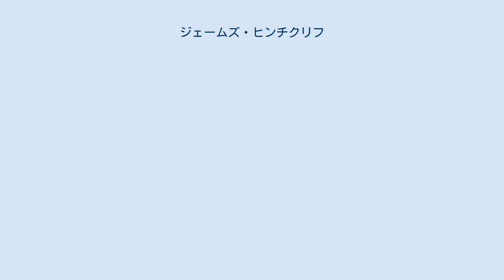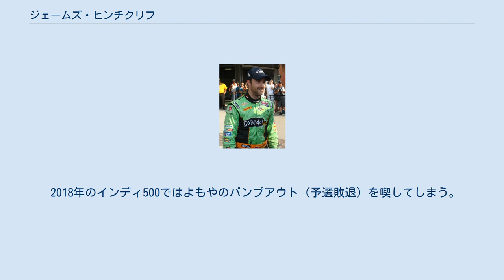ジェームズ・ヒンチクリフ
ジェームズ・ヒンチクリフ (James Hinchcliffe, 1986年12月5日 - ) は、カナダのレーシングドライバー。
2011年よりインディカー・シリーズに参戦している。
 ゴーカートレースの後、ヒンチクリフは2003年にオープンホイールに参戦、ブリヂストンレーシングアカデミーF2000シリーズで3位となる。
翌年はフォーミュラ・BMW USAに参戦、3勝を挙げた。
2005年はスター・マツダ・シリーズに参戦、3勝を挙げてランキング3位となる。
2006年、アトランティック・チャンピオンシップにステップアップ、フォーサイス・レーシングに加わる。
ポートランドで優勝し他に表彰台に2度上るが、シーズンランキングは10位であった。
 その後A1チーム・カナダに加わりA1グランプリに参戦、ザントフォールトのスプリントレースで8位、メインレースで13位となり、チェコではスプリントレースで2位に入賞したが、メインレースでは周回の大半をトップで走行したものの、アレックス・ユーンと接触し5位となった。
続く北京ではスプリントで4位、メインでは優勝の可能性があったもののピット戦略の誤りで10位に終わった。
2戦を欠場しニュージーランドではスプリント、メイン共に6位であった。
 その後は再びシエラ・シエラ・エンタープライゼズからチャンプカー・アトランティックに参戦、優勝は無かったもののシーズンを4位で終えた。
このシーズン中、彼はチャンプカー・ワールド・シリーズのテレビ中継でコメンテーターを務めた。
2008年はフォーサイス・レーシングに戻り第2戦のラグナ・セカで優勝、再びランキング4位となる。
 2009年はインディ・ライツに参戦、サム・シュミット・モータースポーツに加わる。
シーズンではポールポジションも優勝も無かったがランキング5位となった。
2010年、チーム・ムーア・レーシングと契約する。
ヒンチクリフは3勝を挙げそのほか5度の表彰台を得、フランス人ルーキーでサム・シュミットのジャン＝カール・ヴェルネイに次ぐランキング2位となった。
 彼はまた2010年のインディ500では、インディアナポリス・モータースピードウェイ・ラジオネットワークのレギュラードライバーアナリストのディヴィー・ハミルトンがレースに出場したためその代役としてドライバーアナリストを務めた。
 2012年のインディ500、予選後のヒンチクリフ 2011年4月、ヒンチクリフはニューマン・ハース・レーシングと契約し、インディジャパンを除く2011年のインディカー・シリーズに参戦することが発表された。
第2戦のバーバー・モータースポーツ・パークでデビューを果たしたが、スピンしたE.J.ヴィソと接触、完走することはできなかった。
続くロングビーチでは4位に入賞し、第4戦のサンパウロでは9位に入賞した。
 初めての出場となった2011年のインディ500では13位からスタート、序盤から上位を走行したが、101ラップ目にクラッシュし、29位でレースを終えた。
 インディ500に続いて、テキサスでのファイアストン・ツイン275sに出場、しかしながら両レースとも苦戦、20位および19位という結果であった。
続くミルウォーキー・マイルでは6位に入賞する。
シーズンのその後はコンスタントに完走し、パンサー・レーシングのJ.R.ヒルデブランドを押さえてルーキー・オブ・ザ・イヤーを獲得した。
しかしながら、シーズン終了後ニューマン・ハースはヒンチクリフとの契約を更新しないと発表した。
その後、チーム自身も参戦から撤退した。
 2012年、ダニカ・パトリックがNASCARに本格転向、さらに彼女に代わり契約していたダン・ウェルドンが事故死したため、ヒンチクリフがゴーダディの27番車をドライブすることとなった。
これは同じカナダ人ドライバーのジル・ヴィルヌーヴ、ジャック・ヴィルヌーヴと同じ車番であった。
この年は開幕戦でレース前に長髪のカツラを被って昨年まで同じデザインのスーツに身を包んでいたダニカに扮するドッキリを仕掛けたり（2週間前のメディアデーでファンや記者から「ヘイ、ダニカ」とからかわれたことへの復讐という）、後述の公式動画への出演などレース以外でもファンの注目を浴びている。
 2013年、開幕戦セントピーターズバーグで初勝利。
このシ...